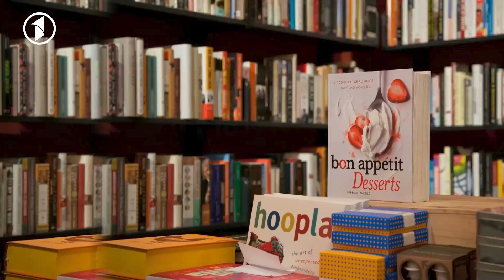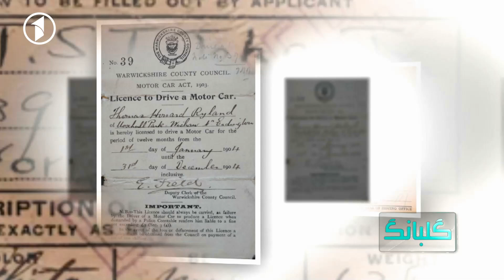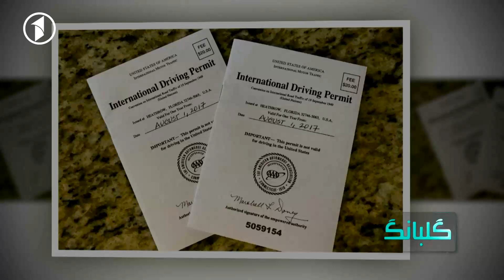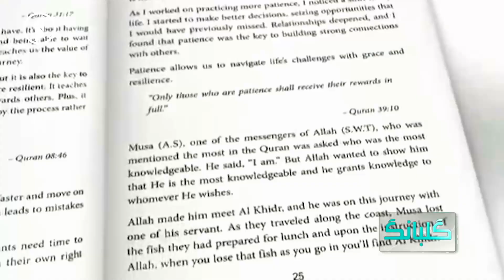GULBANG | انتخاب های والدین در رشد شخصیت فرزندان چه تآثیرات دارد؟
1TV is the leading general entertainment TV Channel in Afghanistan.  1TV shows are made locally or acquired globally and are all dubbed in Dari language